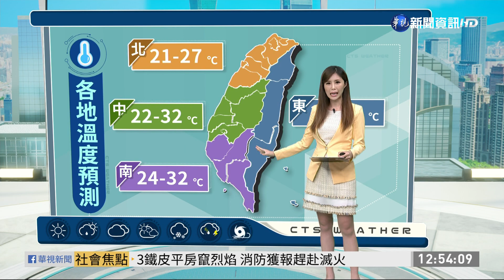留意局部大雨! 中.南部早晚溫差大｜華視生活氣象｜華視新聞 20201010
一起關心天氣，今(10)日受到東北風的影響，北部、東北部的天氣稍微涼一些，低溫21度，中部、南部則是屬於早晚日夜溫差比較大的天氣型態，溫度最多會差到十度！降雨方面，桃園以北、東半部有局部短暫雨，中南部山區在午後會有零星短暫陣雨，其他地區則是多雲到晴的天氣型態！另外，要提醒氣象局今日針對了基隆北海岸、大台北山區，發布了大雨特報，會有局部大雨發生的機會！另外，東半部包含蘭嶼、綠島、基隆北海岸、恆春半島沿海地區以及馬祖，會有長浪發生，在新北龍洞、富貴角、宜蘭蘇澳、花蓮都觀測到了二到四米左右的長浪，到海邊活動一定要特別注意了！